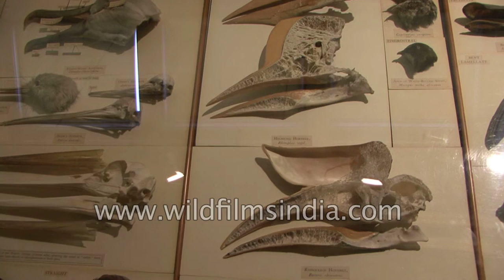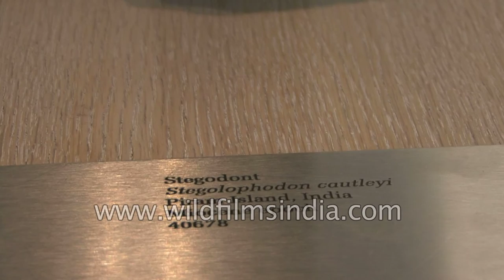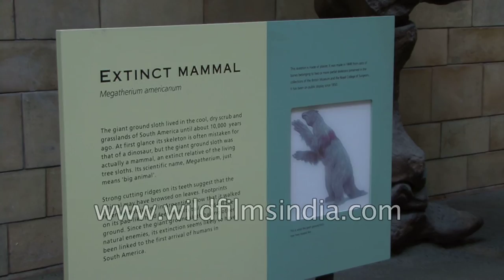Bird collections at Natural History Museum, London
A stuffed and mounted specimen of a Blue Jay or Indian Roller (Coracious bengalensis), White-backed Vulture, Pharoah's Chicken or White Scavenger Vulture and milling guests at the busiest natural history museum perhaps in all of Europe.

See a Black-legged Falconet and a stuffed Dodo - the closest you can now get to this extinct species! A Tawny Frogmouth from Australia - another rare species you're unlikely to see unless you really go after it. See also a Snowy Owl, Indian Long-tailed Nightjar and African Long-tailed Nightjar, a Green Magpie and the cross-section of the casque of a hornbill.

See an Ammonite and Stegodont

At 34 seconds (from 33 to 38 seconds) into the clip is the EXTINCT Dodo! See the bird eggs of extinct species (Elephant Bird and Moa) from 1:46 to 2:20.

Frogmouth, Snow Owl and Nightjars, all birds of the night.

See from 1:06 till 1:29 the cross-section of the casque of a Hornbill (this is the 'double' bill on top of the beak!).

From 1:31 to 2:20, see different bird eggs from the tiniest (Hummingbird) to the largest (Elephant Bird, Ostrich, etc.)

The Museum's bird collections include eggs, nests, skins, skeletons and specimens preserved in spirit. Housed in the Natural History Museum at Tring, they are among the largest ornithological collections in the world. The collections are cared for by the Museum's Bird Group.

The Natural History Museum in London is a museum exhibiting a vast range of specimens from various segments of natural history. It is one of three major museums on Exhibition Road in South Kensington, the others being the Science Museum and the Victoria and Albert Museum. The Natural History Museum's main frontage, however, is on Cromwell Road.

The museum is home to life and earth science specimens comprising some 80 million items within five main collections: botany, entomology, mineralogy, palaeontology and zoology. The museum is a world-renowned centre of research specialising in taxonomy, identification and conservation. Given the age of the institution, many of the collections have great historical as well as scientific value, such as specimens collected by Charles Darwin. The museum is particularly famous for its exhibition of dinosaur skeletons and ornate architecture—sometimes dubbed a cathedral of nature—both exemplified by the large Diplodocus cast which dominates the vaulted central hall. The Natural History Museum Library contains extensive books, journals, manuscripts, and artwork collections linked to the work and research of the scientific departments; access to the library is by appointment only.

Although commonly referred to as the Natural History Museum, it was actually officially known as British Museum (Natural History) until 1992, despite legal separation from the British Museum itself in 1963. Originating from collections within the British Museum, the landmark Alfred Waterhouse building was built and opened by 1881, and later incorporated the Geological Museum. The Darwin Centre is a more recent addition, partly designed as a modern facility for storing the valuable collections.

Source : Wikipedia